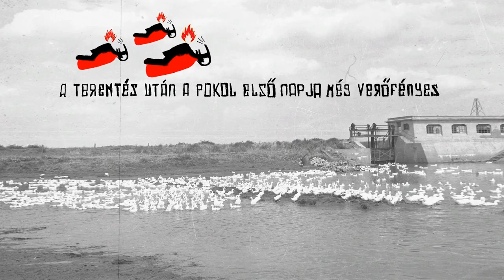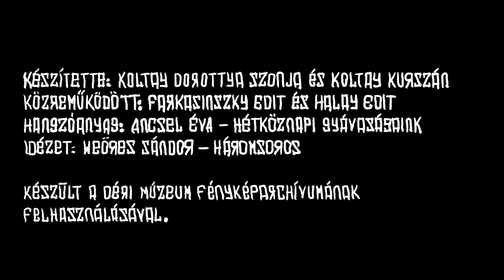Koltay Dorottya Szonja és Koltay Kurszán: Semmi baj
A videó a Holnemváros című kiállításra készült, a Déri Múzeum fotóarchívumának felhasználásával.
Videó: Koltay Dorottya Szonja
Zene: Koltay Kurszán
Szöveg: Ancsel Éva - Hétköznapi gyávaságaink
Idézet: Weöres Sándor - Háromsoros
Közreműködött: Farkasinszky Edit, Halay Edit

MODEM
2022.